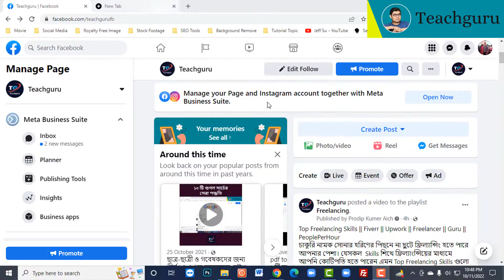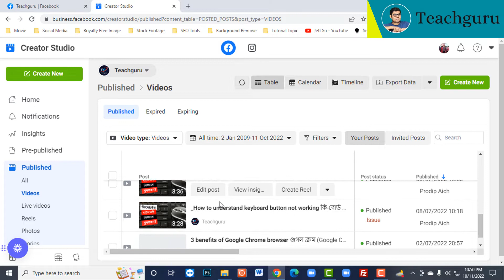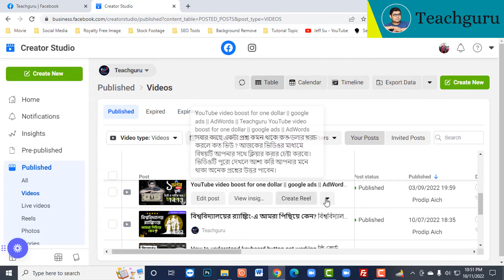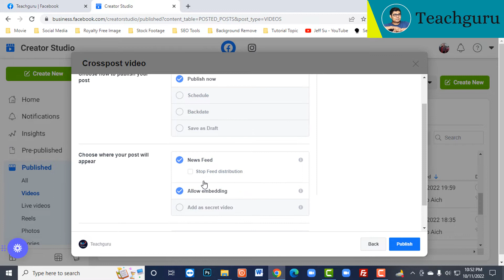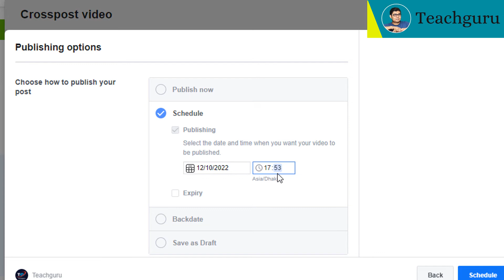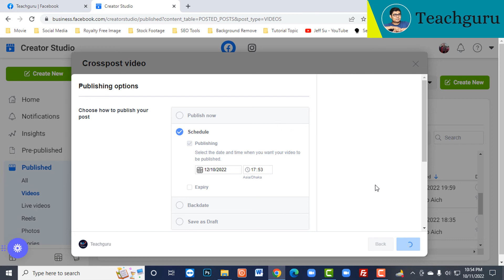Video viral হবে Facebook video repost এর সঠিক নিয়মে || Teachguru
এবার video viral হবে Facebook video repost এর সঠিক নিয়মে
আপনার আপলোড করা পুরোনো ভিডিওটি ভাইরাল হতে পারে যদি আবার ঐ ভিডিওটি পুনরায় রিপোষ্ট করেন। আজকের ভিডিওতে ভিডিও রিপোষ্টের সঠিক নিয়ম দেখানো হয়েছে। আশা করছি পুরো ভিডিওটি দেখবেন।

Teachguru brings amazing content for you and you can learn and know about the Technology Innovations and Unboxing video if you are our regular viewer.

স্পন্সর এবং প্রোডাক্ট রিভিউ-এর জন্য যোগাযোগ করুন